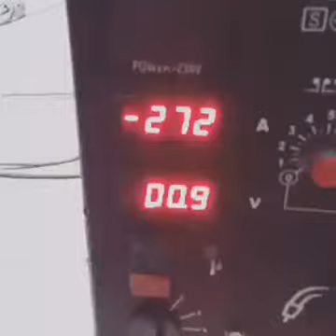DATSUN Z rat rod v8 VooDoo Kamikaze Garage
First start of the Datsun 280z rat rod v8 from KamikazeGarage Belgium